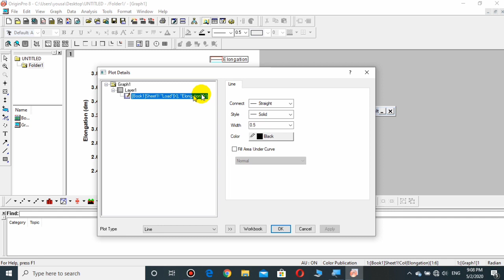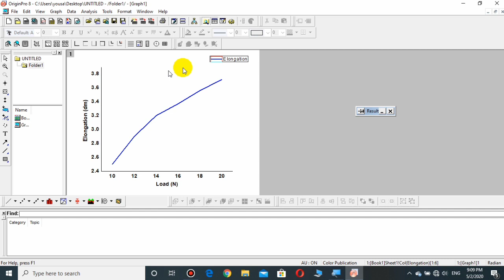How to edit the axis of your graph in Origin Lab? (for beginners)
Here we have explained that how we can edit or modify the scale, long name and axis of our graph in Origin Lab or OriginPro8